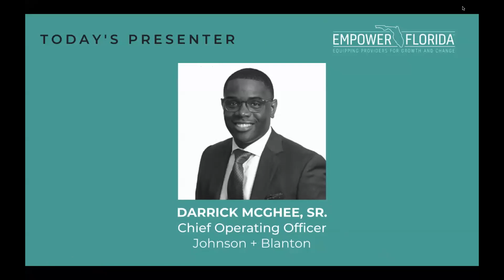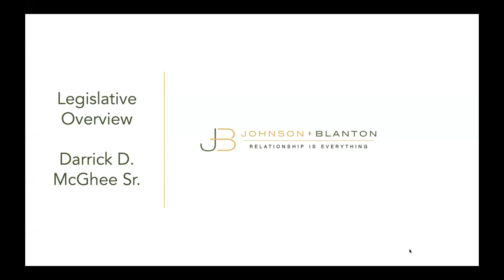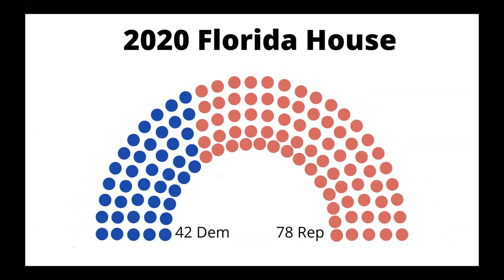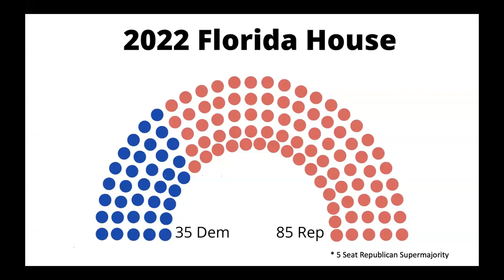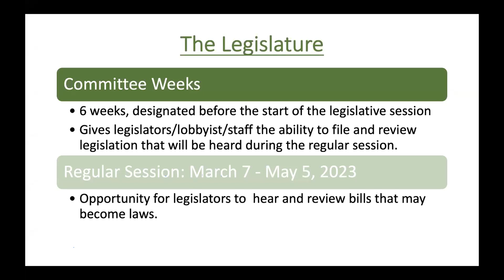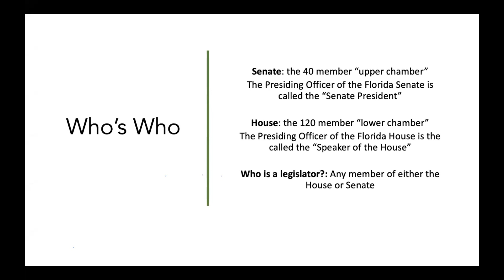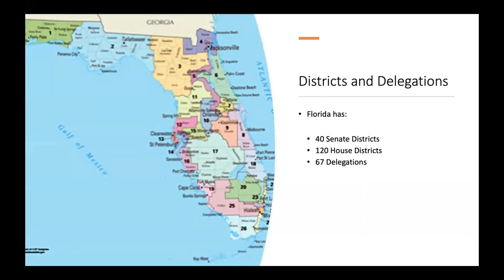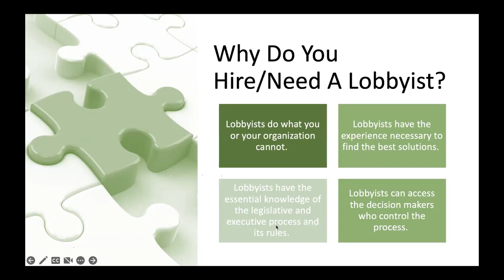Wednesday, January 25, 2023: Empower Florida Academy 2023 Legislative Update Presentation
Speaker: Darrick D. McGhee, Sr.